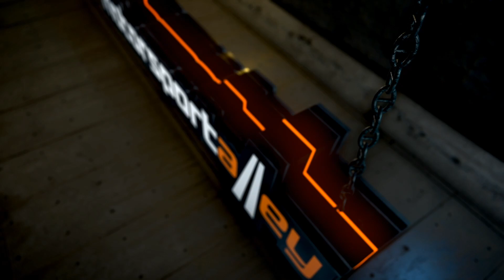Super Stock Feature, Spring Velocity - Sunset Speedway